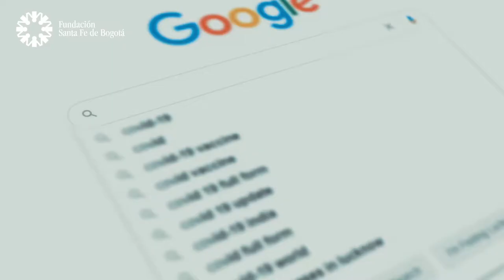#19 Importancia del Cerebro - Dr. Fernando Hakim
El cerebro es uno de los órganos más importantes del ser humano, y esto nos ha permitido, trabajar en lo que trabajamos, pensar de una manera específica, aprender, cantar, hablar y emprender nuevos planes para nuestras vidas. En esta oportunidad conoceremos mucho más sobre sus características, cómo se trata frente a las diferentes enfermedades y cómo poder mantener nuestro cerebro activo.
No dejes de escucharlo para resolver todas las dudas que surgen en torno a este tema.